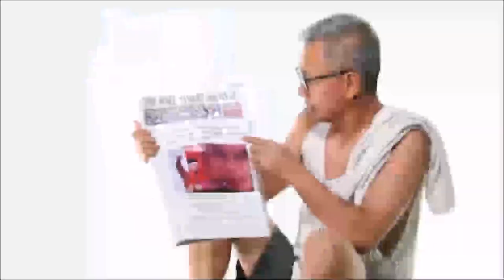"SIAPA ITU MUHYIDDIN?, AKU TAK VOTE DIA.." PANAS!!!